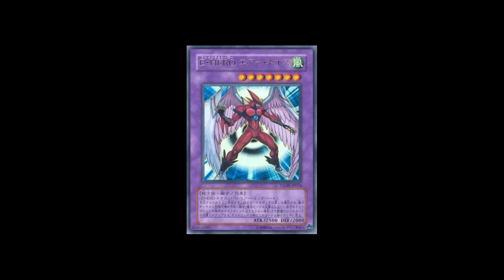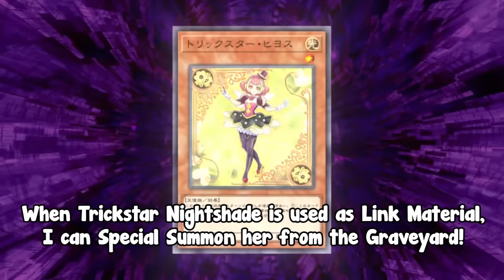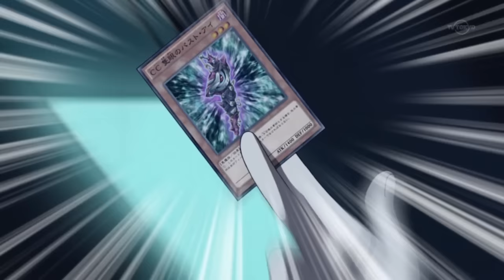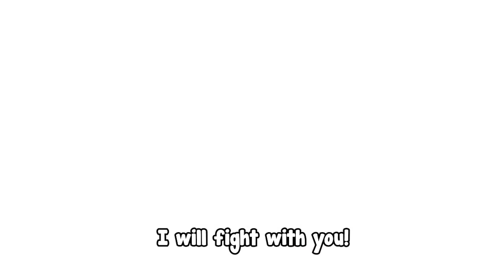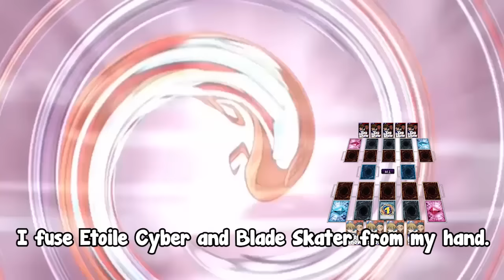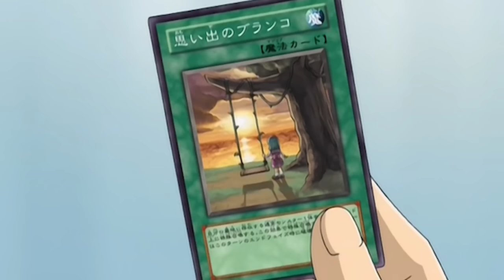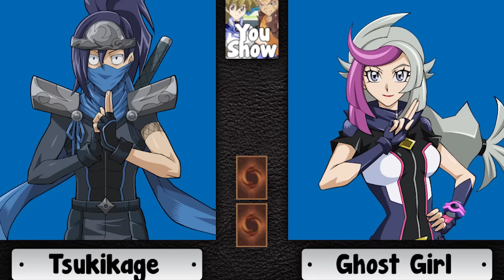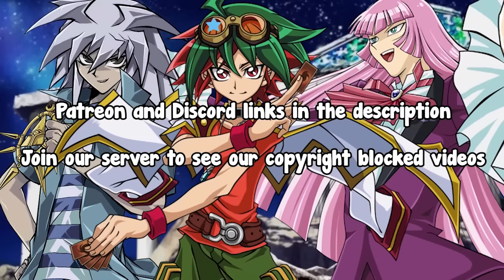Aoi Zaizen vs Yuto - You Show Tournament of Power (Episode 3)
Track all of the duelists in the You Show Tournament of Power

The fun is just getting started!